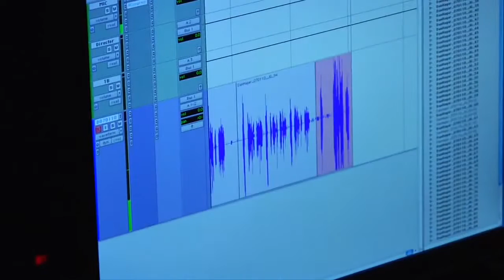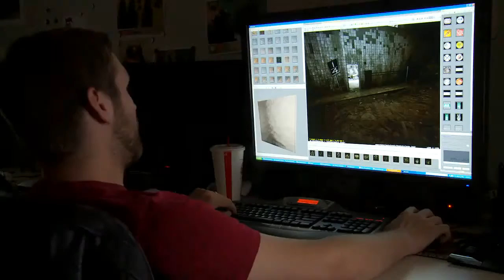The Sound and Art - Behind the Scenes 6